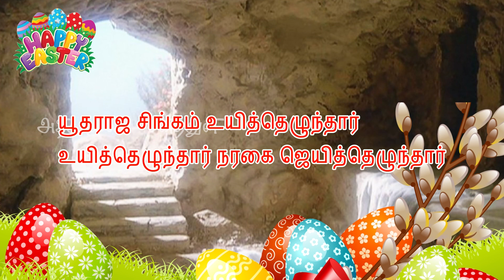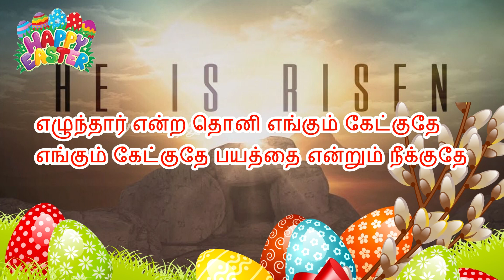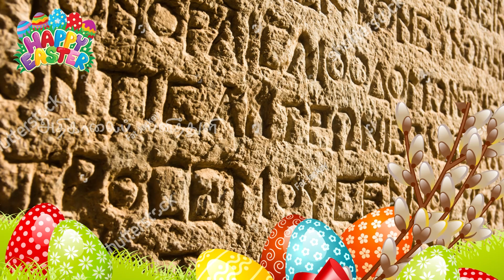256. உயிர்த்தெழுந்த திருநாள் | அதிகாலைப் பனித்துளி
256. உயிர்த்தெழுந்த திருநாள்  | அதிகாலைப் பனித்துளி